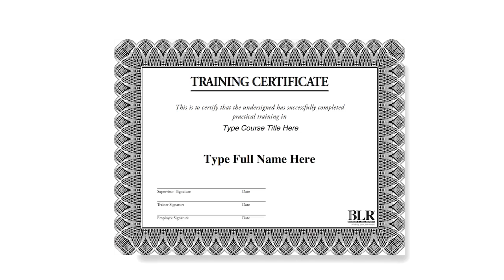Safety.BLR.com Testimonial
Enroll Najee, Owner  & CEO of Business Emergency Safety Training, LLC explains how Safety.BLR.com helps him meet his clients needs.